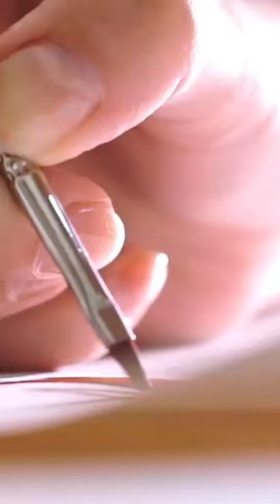1862 - Gustav Klimt 🎨🖌️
Flashbacks: Austria - Gustav Klimt

Gustav Klimt fue un influyente pintor simbolista del movimiento de la Secesión de Viena. Nacido en Austria en 1862, es famoso por su estilo ornamental y su enfoque en la feminidad. Obras como "El Beso" y "El Friso de Beethoven" destacan su talento. Su legado perdura como una de las figuras más importantes del arte moderno.